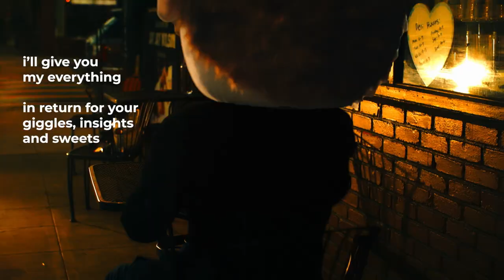Poem Pop Music by David N Donihue Official Poetry Video In English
Love my Poetry Videos?